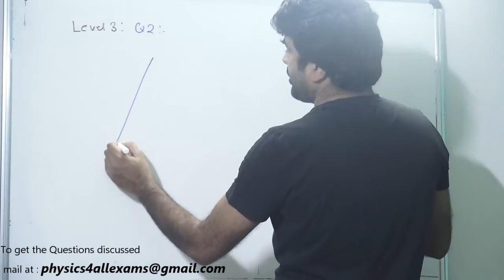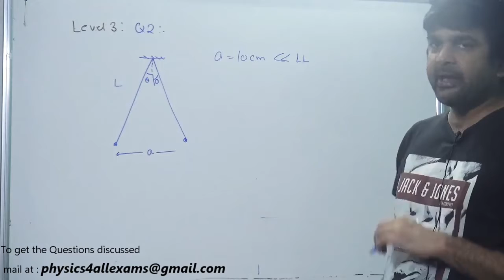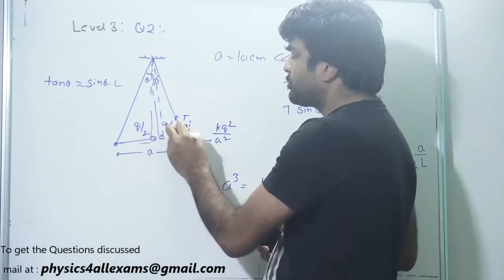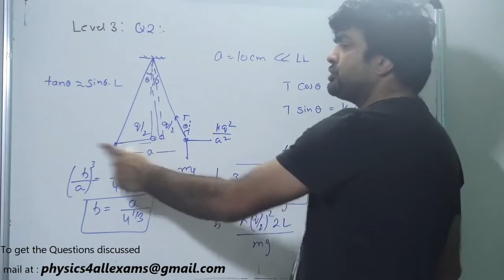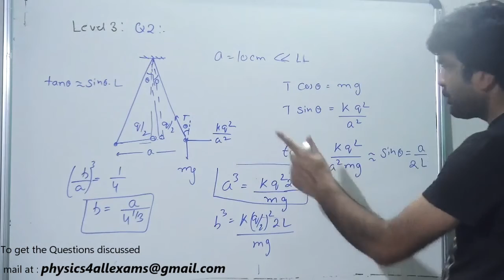Level 3: Questions 2 (Based on Lecture 1)